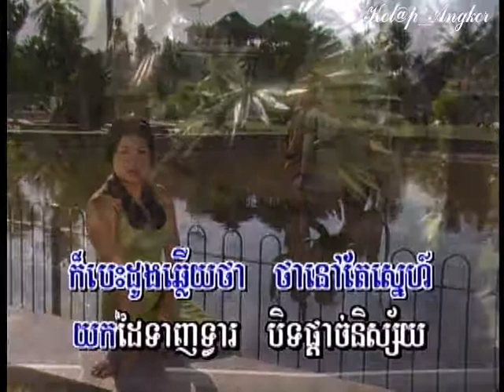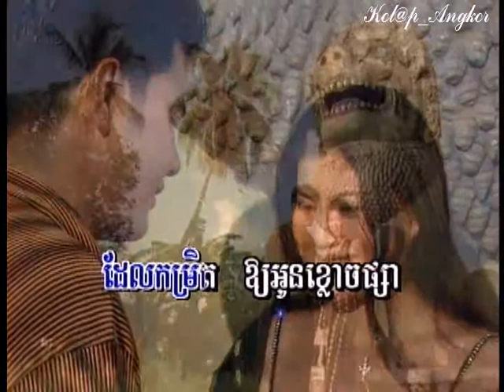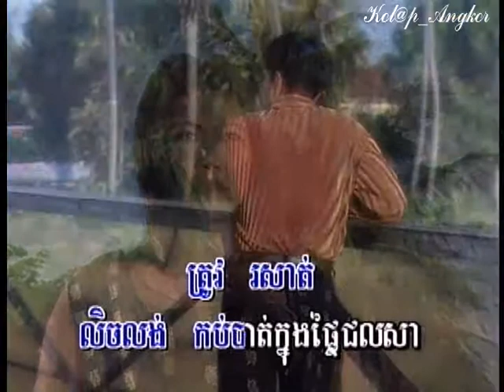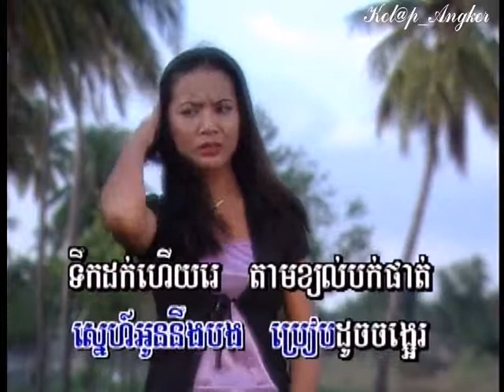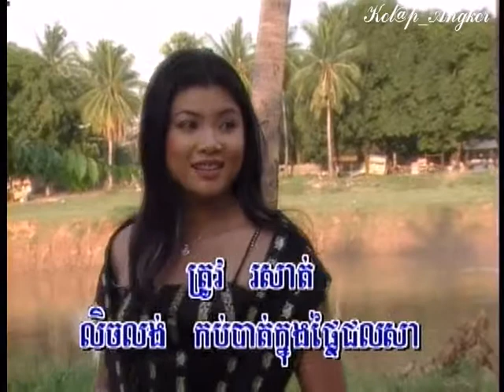~* បិទទ្វារនិស្ស័យ / Beth Tvear Nisai *~ By: Ms. Meng Keo Pichenda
DVD Production: Chlangden
Singer: Mrs. Meng Keo Pichenda